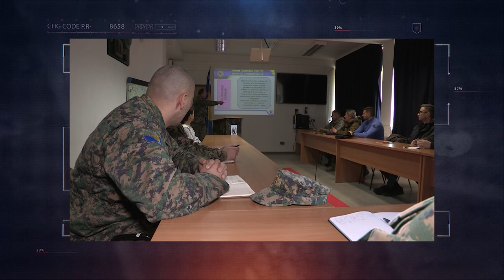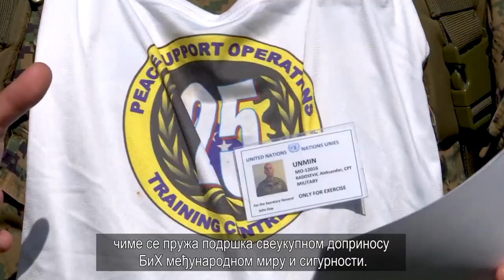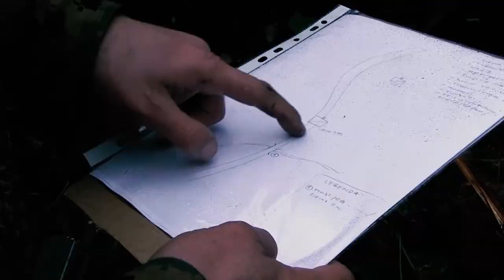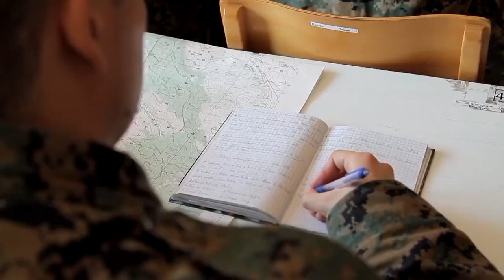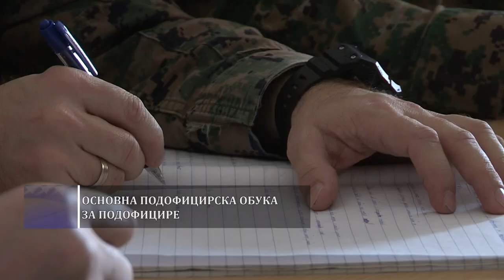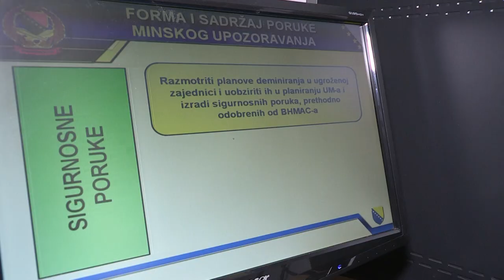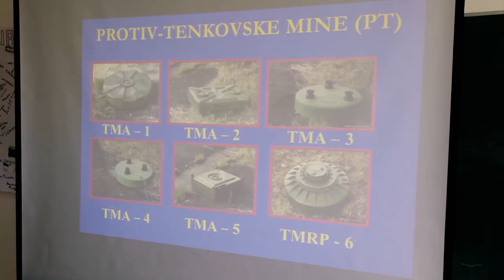Tv serijal "Naša snaga" - 297. emisija